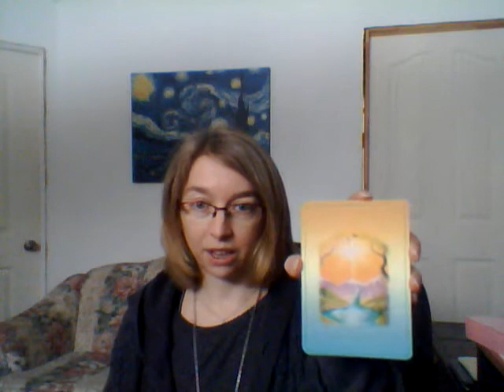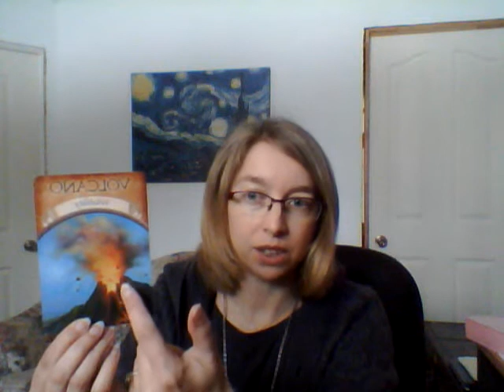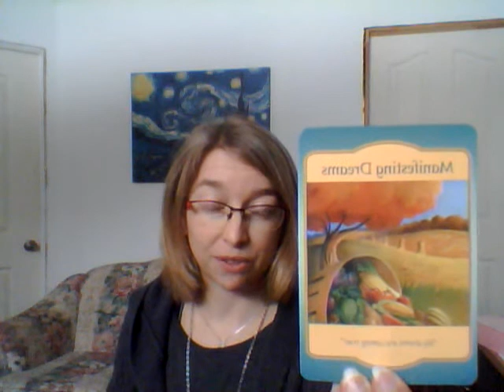BlueWater Oracle New Moon Oracle Card Reading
BlueWater Oracle two card oracle card reading by Sheila for the New Moon on April 7, 2016, using the Earth Magic Oracle Cards by Steven Farmer and the Gateway Oracle Cards by Denise Linn available through Hayhouse.com.